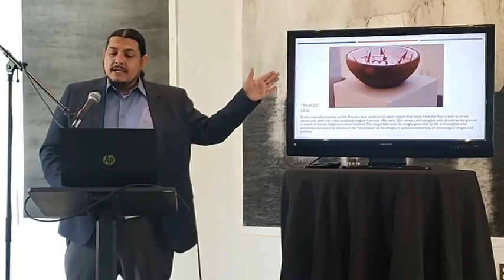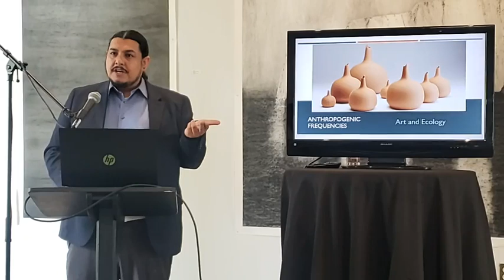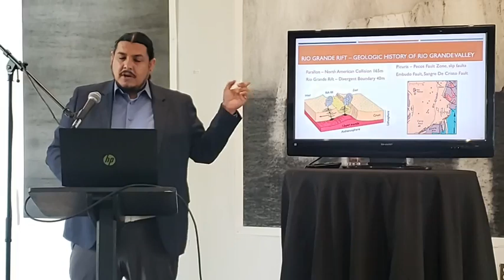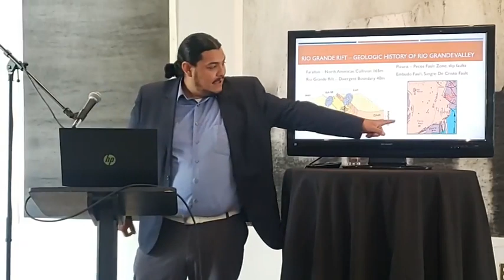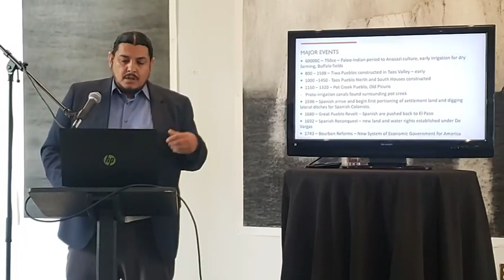Ruben Olguin, Paseo Project Artist in Residence, Artist Talk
Paseo Project Artist in Residence, Ruben Olguin, shares his past work and current project while in Taos for three weeks. "Viñetas de Aguas" is a community video projection project that that reveals the hidden histories of water. Recorded at the Encore Gallery, TCA, Taos. May 22nd, 2023.